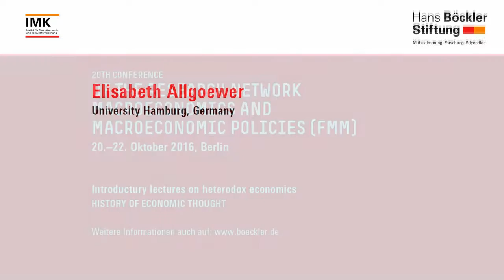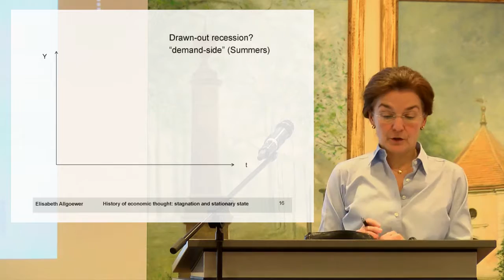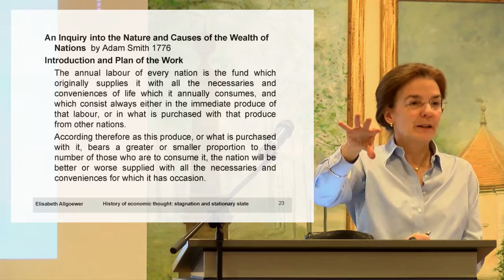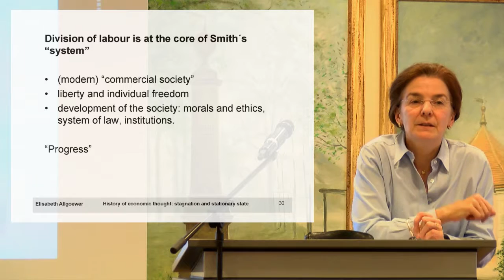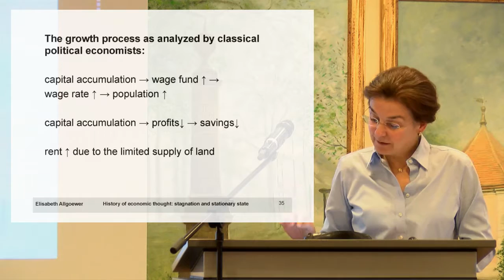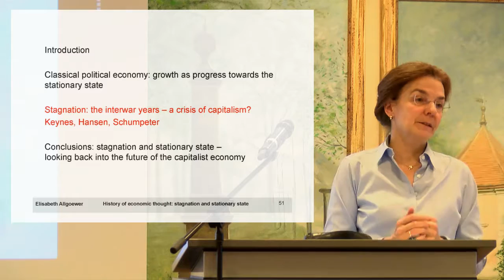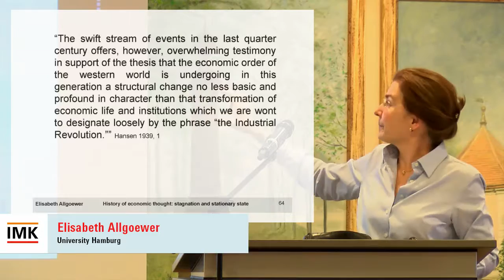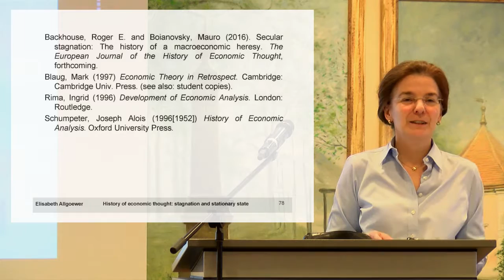FMM: Introductury Lecture Allgoewer History of Economic Thought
History of Economic Thought
Elisabeth Allgoewer (University Hamburg)

Twenty years ago, the Research Network Macroeconomics and Macroeconomic Policies (FMM) was founded as a platform for analysis, research and discussion of macroeconomic issues. At the time macroeconomic theory and policy were dominated by neoclassical approaches. In contrast, the network was established to promote alternative, heterodox concepts of macroeconomic theory and refocus economic policy on the goals of high employment, environmentally sustainable growth, price stability, reduced inequality and poverty. At our 20th conference, we will assess the current state of macroeconomics. What has changed in the two decades since the foundation of the network? Is there greater pluralism in theoretical approaches? What are the improvements in modelling the economy in orthodox and heterodox approaches? What is the explanatory power and empirical content of macroeconomics today?